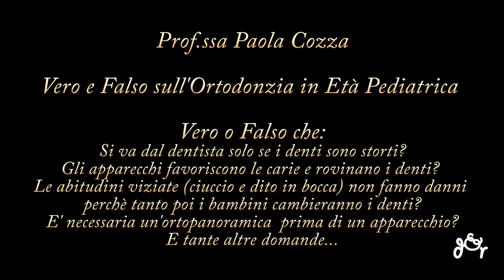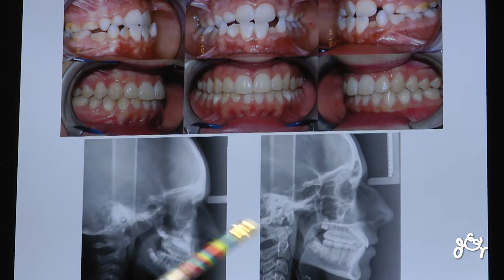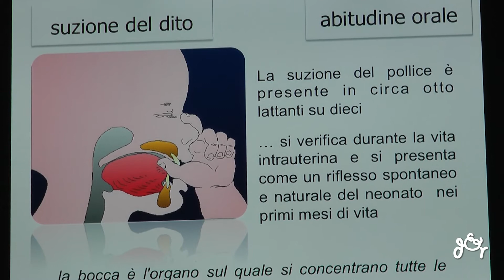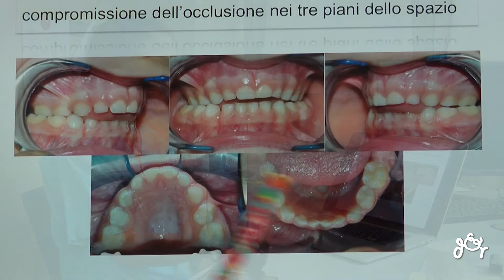Vero e Falso in Ortodonzia in Età Pediatrica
Durante la crescita la dentizione è sicuramente una delle tappe fondamentali dei bambini, in un primo momento la dentizione decidua e successivamente la dentatura definitiva, solitamente intorno ai sei anni. Ma al di là dell'allineamento dei denti o della inclusione di un dente ciò che è veramente importante è il tipo di occlusione fra le due arcate perchè da questo dipende anche lo sviluppo armonico di tutte le componenti facciali del bambino. E' quindi bene che intorno ai cinque anni si possa avere un quadro completo della situazione effettuando una prima visita in cui si potrà valutare eventuali malocclusioni, abitudini viziate come il ciuccio o il dito in bocca, bruxismo, disturbi respiratori  e problematiche a carico non solo dei denti ma delle strutture ossee, in modo da decidere se è il caso di programmare un apparecchio ortodontico o meno. Ma i dubbi e le domande dei genitori sono sempre molte, e le preoccupazioni riguardo gli apparecchi traggono talvolta origine da passaparola sbagliati e informazioni non corrette. E allora abbiamo chiesto alla Prof.ssa Paola Cozza, Direttore dell'Unità di Ortognatodonzia del Policlinico Tor Vergata di Roma di chiarire i dubbi dei genitori, darci le informazioni più corrette per evitare di trascurare alcuni aspetti importanti e di sfatare alcune leggende metropolitane che circolano su apparecchi e denti dei bambini. Ecco alcune fra le domande che abbiamo posto alla Professoressa Cozza:
E' vero o falso che:
Se i denti non sono palesemente storti la visita in età pediatrica non è necessaria
Gli apparecchi ortodontici vanno applicati solo dopo il cambio di tutti i denti
Gli apparecchi ortodontici rovinano lo smalto dei denti e possono favorire le carie
Gli apparecchi ortodontici provocano dolore e ferite in bocca al bambino
Prima di applicare un apparecchio ortodontico è sempre necessaria un'ortopanoramica e un telecranio
Per evitare il disagio psicologico si possono usare gli apparecchi invisibili perchè danno gli stessi risultati
Le abitudini viziate come il ciuccio o il succhiare il dito non lasciano conseguenze perchè tanto poi il bambino cambierà i denti
Per il bruxismo notturno si può utilizzare un bite preconfezionato senza bisogno di applicarne uno personalizzato